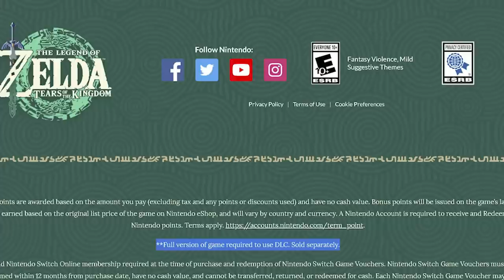Nintendo Just Announced Tears of the Kingdom DLC in the STRANGEST Way...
I literally do not understand a single thing Nintendo is doing with this marketing of Tears of the Kingdom.

Thank you everyone for your continued support!